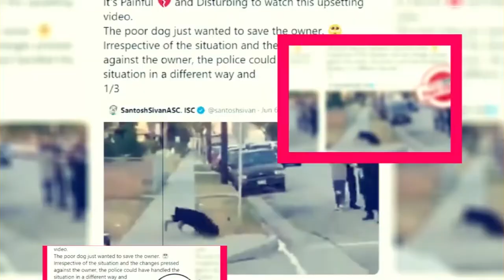Meerkat Manor Rise Of The Dynasty: When Will It Release? and Other Update - Premiere Next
Meerkat Manor Rise Of The Dynasty: When Will It Release? and Other Update